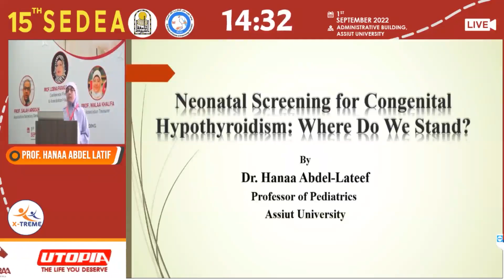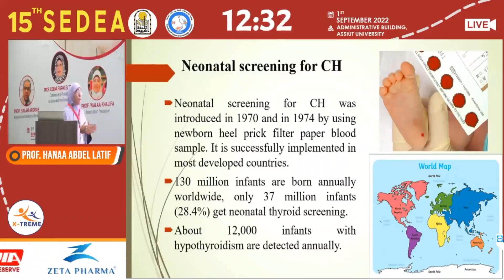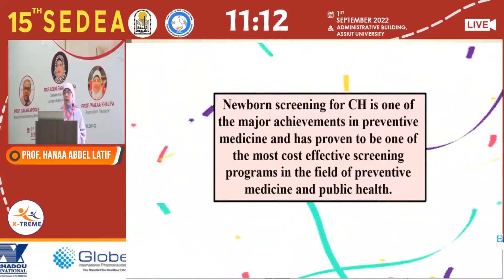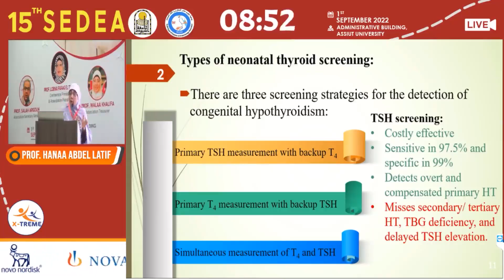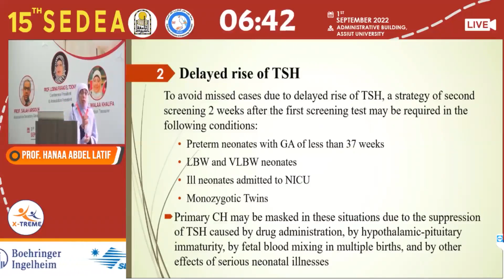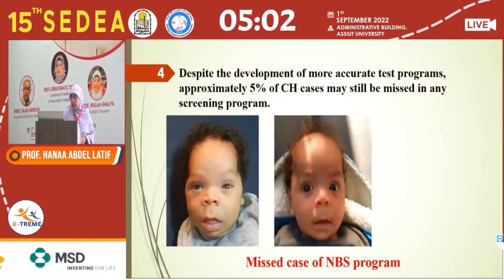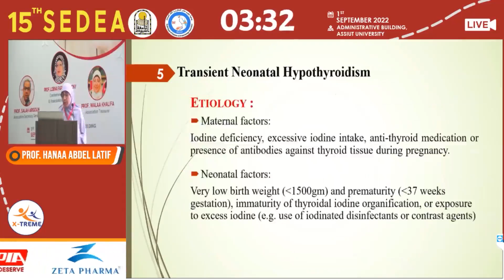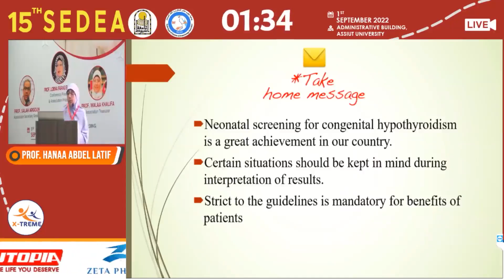Prof. Hanaa Abdel Latif- Screening of Congenital Hypothyroidism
Conference Name : 15th SEDEA Conference
Date of Conference : 1 SEP 2022
Location: Administrative Bullding, Assiut